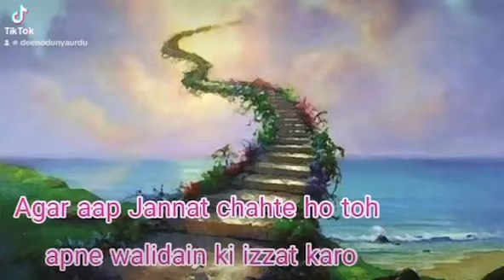Urdu Islamic quotes | Islam